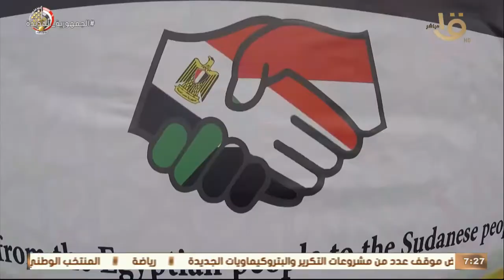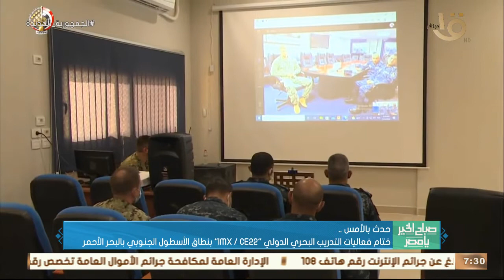حدث بالأمس.. الرئيس السيسي استقبل مرزوق الغانم وأشاد بمتانة العلاقات المصرية الكويتية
صباح الخير يا مصر | حدث بالأمس.. الرئيس السيسي استقبل مرزوق الغانم وأشاد بمتانة العلاقات المصرية الكويتية